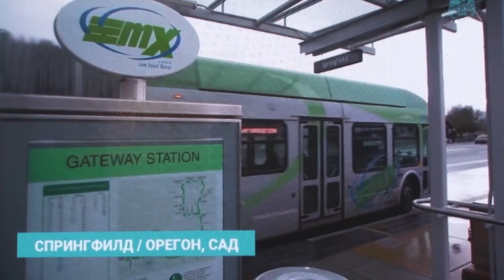Арсовка: „БРТ“ ќе наштети на животната средина